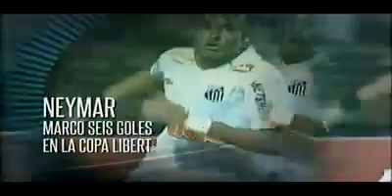CRISTAL vs SAN MARTIN 11-02-2012 LA NOCHE DE LA RAZA CELESTE -LA DESPEDIDA DEL CHORRI PALACIOS 5-11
ver FUTBOL PERUANO 2012 EN VIVO ver FUTBOL PERUANO 2012 EN VIVO ver FUTBOL PERUANO 2012 EN VIVO ver FUTBOL PERUANO 2012 EN VIVO